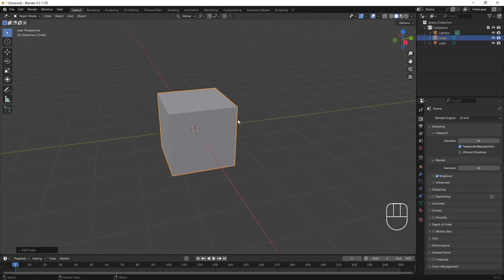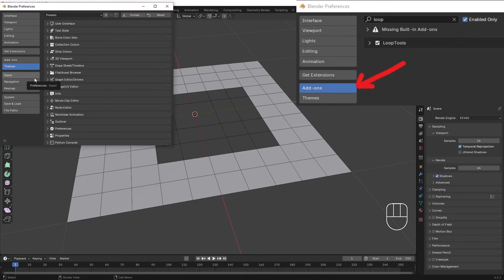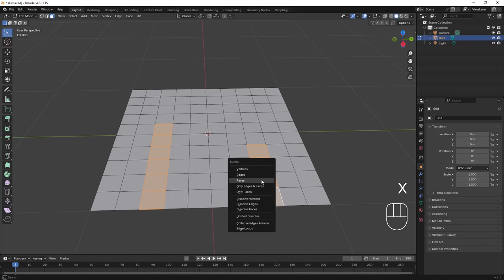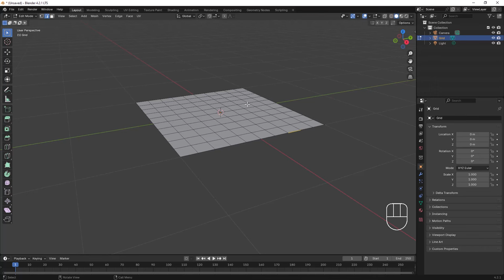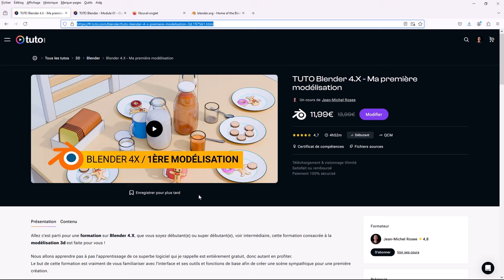Blender 4.X - Addons F2 - Débutante(e)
Après vous avoir fait une fait sur la nouveauté des addons sur Blender, nous allons regarder comment installer Addons F2